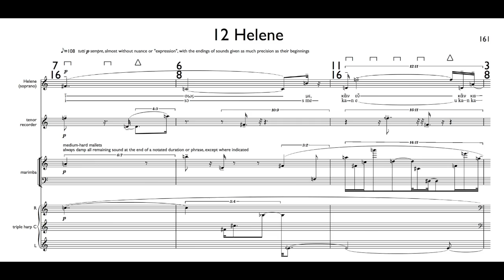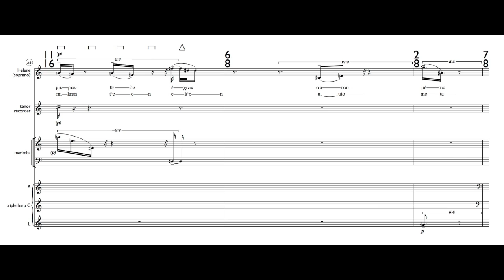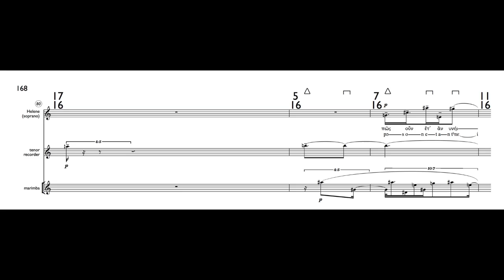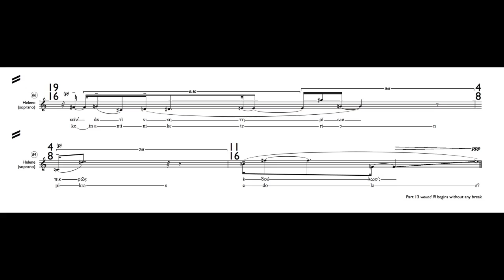Richard Barrett — Helene from Construction [w/ score]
Helene is a short movement from a MASSIVE work by Richard Barrett called Construction.

Deborah Kayser, soprano
Genevieve Lacey, recorder
Marshall Allen, triple harp
Domenico Melchiorre, marimba
conducted by Eugene Ughetti

This video was posted with permission from Richard Barrett

NON-COMMERCIAL USE (posted for divulgation and educational purposes only)